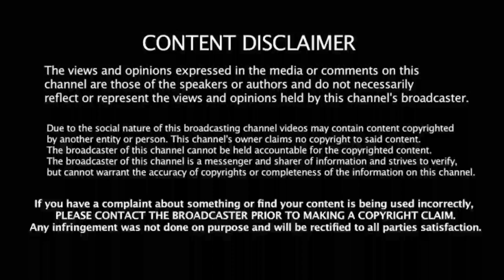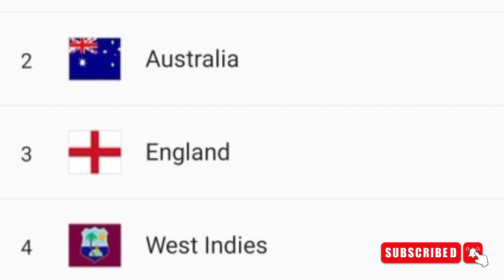ஒரே வெற்றிதான் மெத்த உலக சாதனையும் தகர்ப்பு! WTC புள்ளி பட்டியலில் உச்சம் தொட்ட இந்தியா!